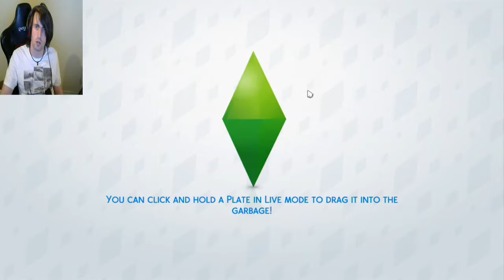Moving in Together (Sims 4)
She's a bit clingy though :/